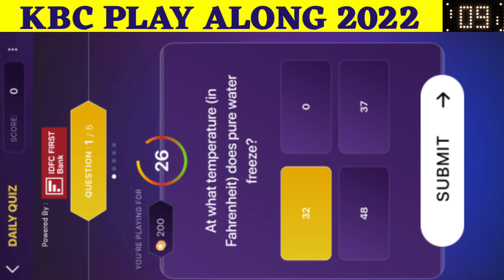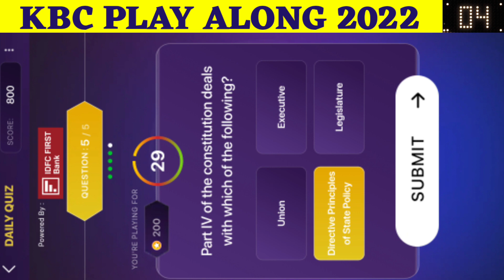7 December 2022: IDFC First Bank - Todays Daily Offline Quiz Answers in English | Kbc Daily Quiz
✨ Title :-
7 December 2022: Kbc Idfc First Bank Daily Quiz
Todays Daily Offline Quiz Answers in English | KBC Play Along 2022
KBC Play Along Answers |Today's Offline Quiz

KBC

🔸IMPORTANT VIDEOS🔸 for🔹KBC 2022🔹TBP 2022🔹 & All Competative Exams

Best Regards
Shailja Joshi